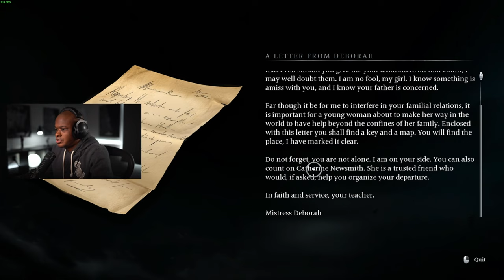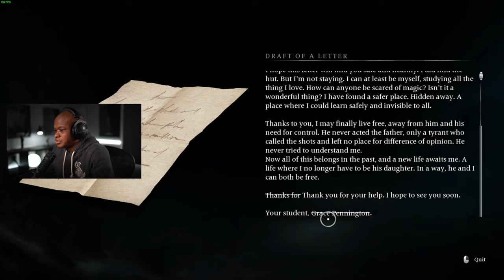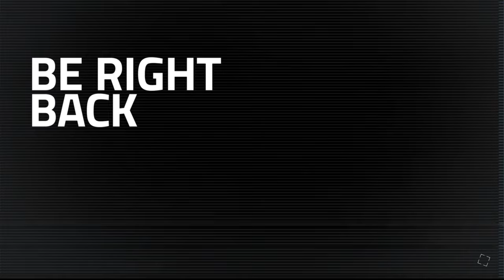Love Finds a Way | Banishers: Ghosts of New Eden Walkthrough | PART 7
Red and Antea struggle to find love!